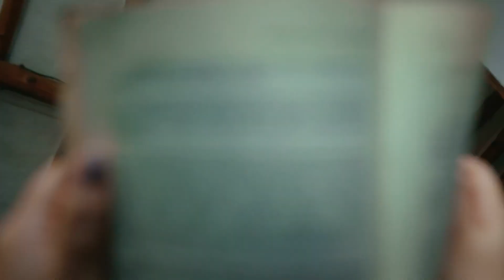soprende en Bogotá, @pipebuenoMUSIC estrena música y @RauwAlejandroTv vende casa